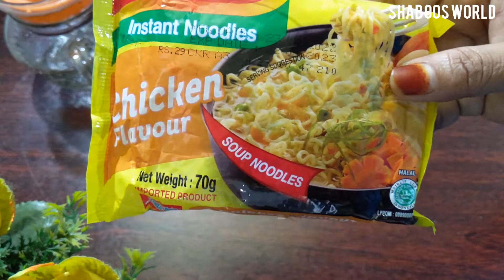🔥ന്യൂഡിൽസ് കൊണ്ടുള്ള ഈ വിഭവം ആരെയും അത്ഭുതപ്പെടുത്തും 😱shaboos world # noodles recipe snack #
Noodles fry / crispy noodles /noodles recipe/evanig snacks /shaboos world /malayalam